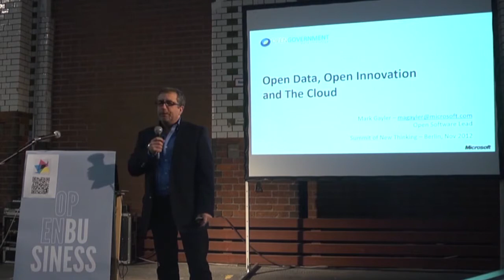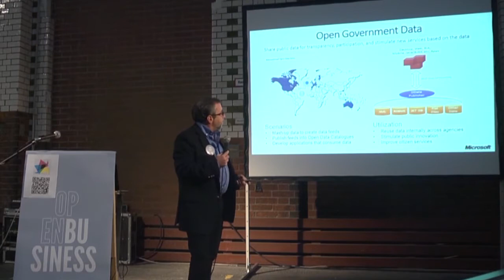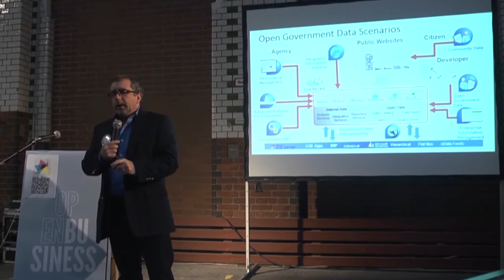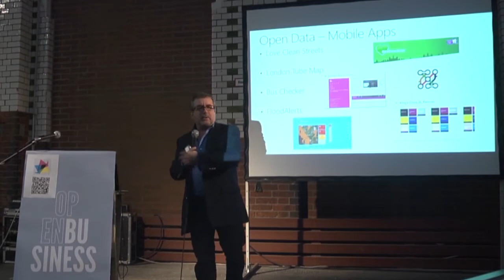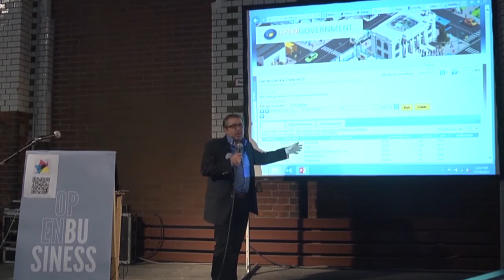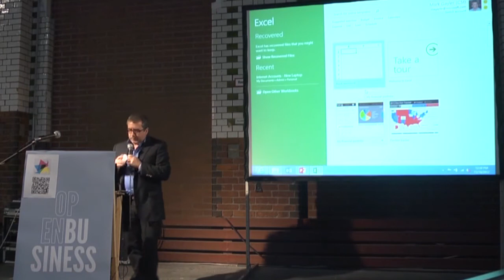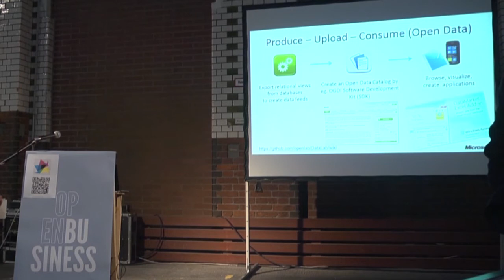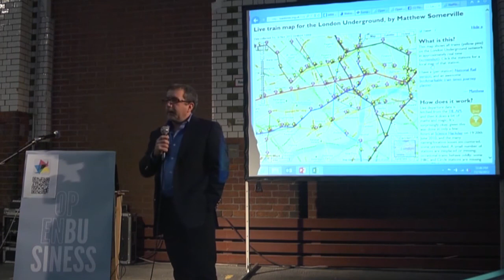SON12: Mark Gayler - Open Data, Open Innovation and The Cloud – Opportunity for Business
In this presentation session, we will look at open data examples from around the globe and will focus on the business benefits of open data in different scenarios. In addition, we will explore how cloud computing and open technologies are enabling open data to deliver more impact for governments and citizens alike.

The presentation will provide real-life examples of successful open data projects. In particular, the session will consider the benefits of open cloud computing for open data and open government projects and will consider business opportunities that can be derived from open data, open innovation and cloud computing.